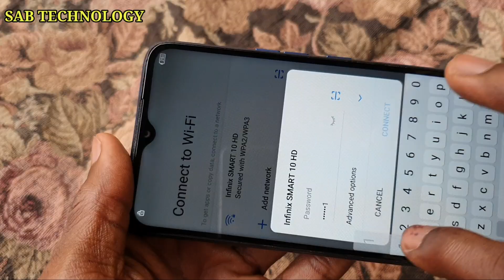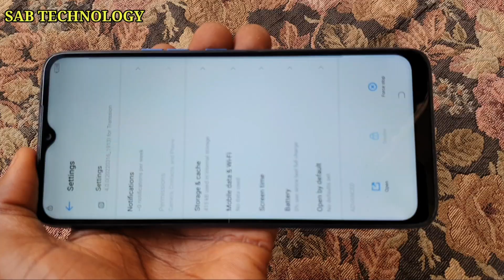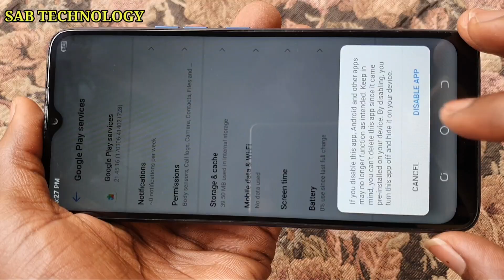Tecno Bd4, Bd4h, Bd4j, FRP bypass Google account.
Bypass, Tecno bypass, Infinix bypass, phone flashing.